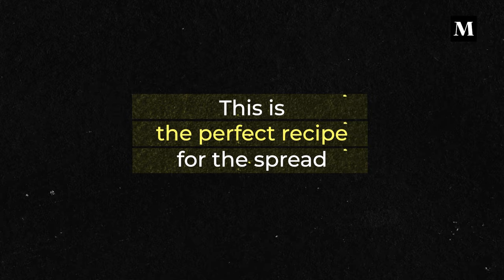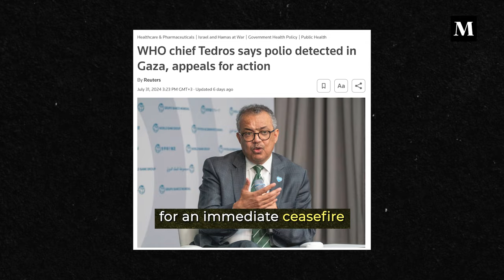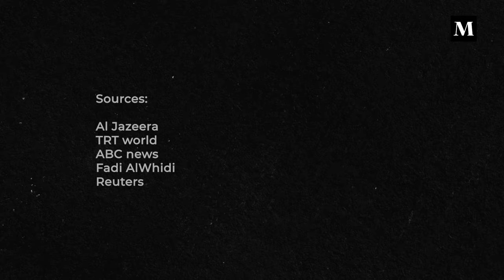The Polio Crisis in Gaza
Polio detected in Gaza! In mid-July, reports surfaced of polio in the Gaza Strip’s water, leading to a public health crisis. The Gaza Ministry of Health declared an epidemic, urging immediate action to end the [Israeli] aggression and address the crisis.

The World Health Organization (WHO) is stepping in, sending over a million polio vaccines to Gaza. But will they be allowed in?

We speak with Palestinian public health expert @yara_m_asi on the global implications of this outbreak. Yara is an Assistant Professor at UCF and Co-Director of the Palestine Program for Health and Human Rights.